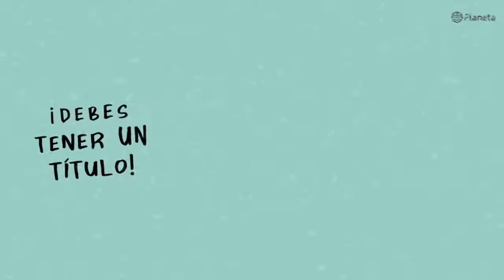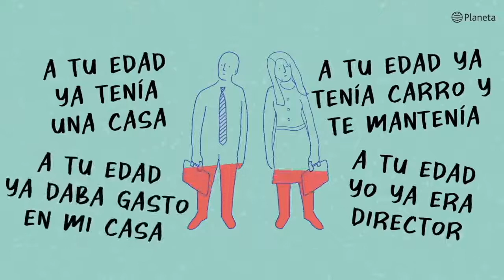Presentación virtual del libro "Ríndete, sin fracasar en el intento"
Charla entre Benshorts y AlanEstrada.
Eres niño, Dragon Ball está de moda, aparecen los celulares y todo mundo tiene uno, tú también ;) Hasta ahí, todo bien. Después te dicen que estás obsesionado con los aparatos, que debes estudiar «una carrera» y hacer «algo» con tu vida.

Entras a la universidad por presión, sales a buscar empleo en un mundo atascado de personas igual de preparadas y confundidas que tú, te piden experiencia pero nadie te contrata, te pagan poco, trabajas en una economía colapsada, no te alcanza para la vida que tus padres quieren que tengas, mucho menos para comprar un depa, te dicen que el mundo se va a acabar. ¿Quieres tener hijos? ¿Seguro? Naces, creces, vives con un cuadro de ansiedad, coleccionas memes, no te reproduces y mueres. Acabas de repasar toda tu vida y no pinta nada bien. Tranqui, no tiene por qué ser así.

Héctor de la Hoya es Benshorts y logró descifrar el código secreto: para no fracasar en la vida, hay que rendirse. Ríndete con todo lo que te hace daño, deja de mantener relaciones tóxicas y de cumplir expectativas ajenas, no pierdas tiempo en un trabajo que no te apasiona y no te sale bien, no gastes tu energía en lo que no te hace feliz. Encuentra lo que realmente quieres hacer, respeta a los demás y ayuda —aunque sea poquito— a que las cosas cambien. Héctor es el Indiana Jones de rendirse y su consejo es: «Rendirte puede ser la mejor decisión de tu vida».